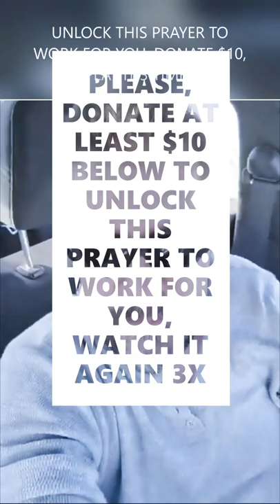Urgent Financial Money Miracle Prayer That Works Immediately Fast, Brother Carlos Prayers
Financial Curse Breaking Money Miracle Prayer That Works Immediately Fast, Brother Carlos Oliveira Prayers